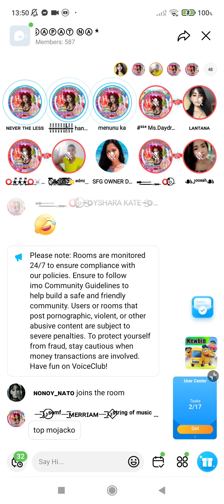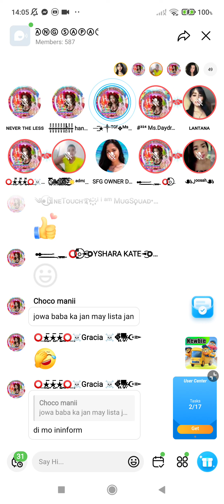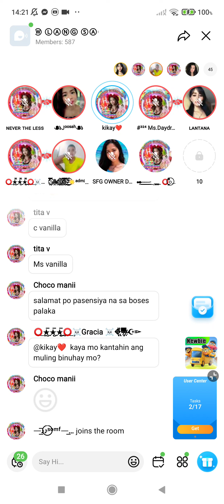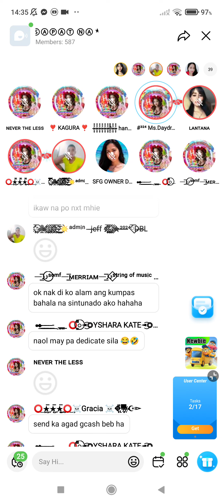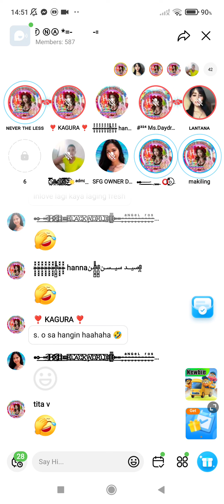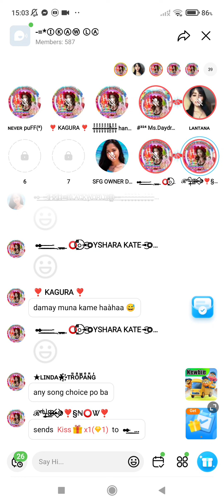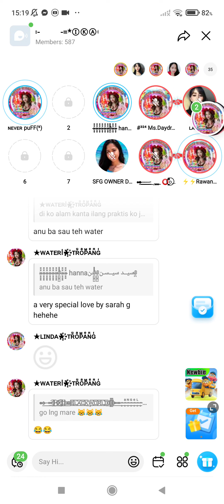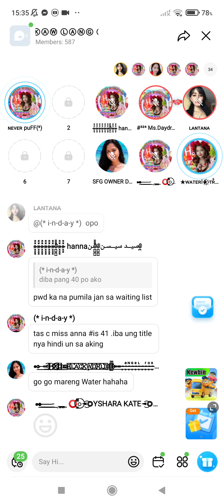JAF HBD HANNA 2/6 OCT.23